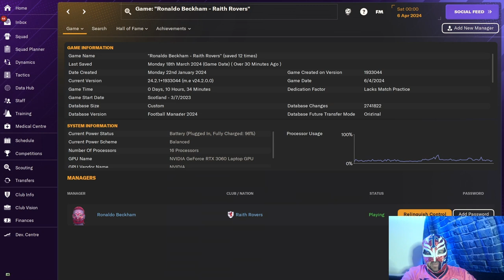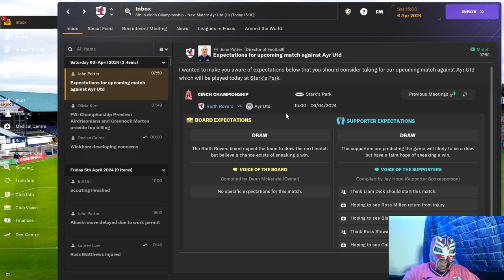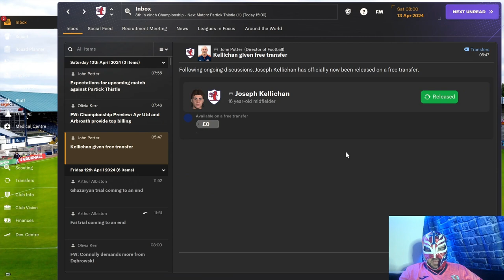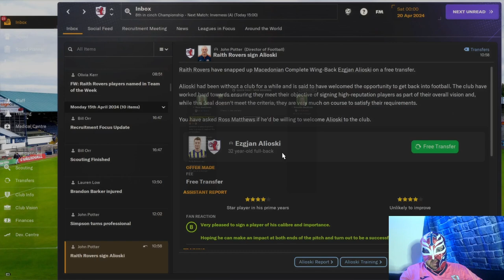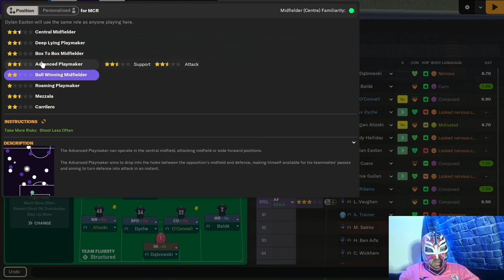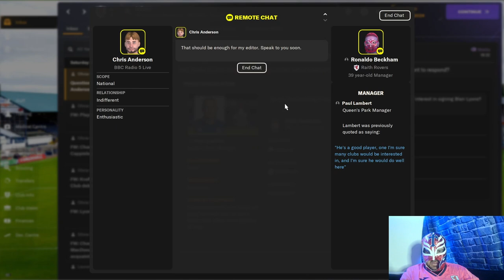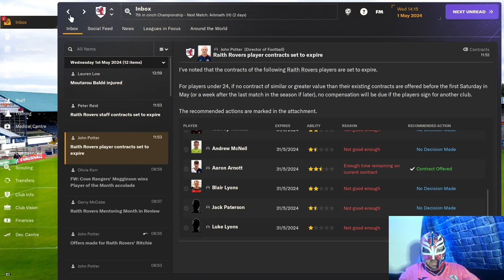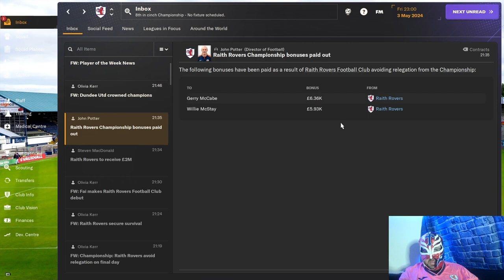FM24 Raith Rovers Episode 11 The Rebirth Of Raith Rovers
Watch the demise of Ronaldo Beckham and the rebirth of Ronaldo Beckham

About LuchaFM